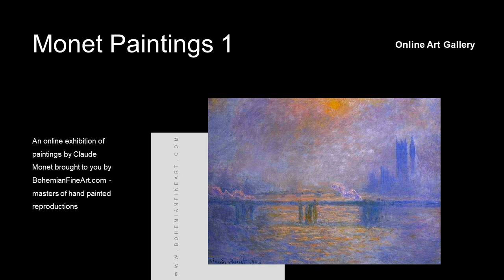Monet Paintings with TITLES 🖼 Curated Exhibition 1 ✽ Famous French Impressionist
This is a High Definition art exhibition of the paintings of Claude Monet (14 Nov 1840 – 5 Dec 1926). It starts by taking you on a short gallery stroll of light-infused impressionist paintings and is then followed by a detailed display of his art works including the titles of the paintings.

French painter, initiator, leader, and unswerving advocate of the Impressionist style. Claude Monet is regarded as the archetypal Impressionist in that his devotion to the ideals of the movement was unwavering throughout his long career, and it is fitting that one of his pictures--Impression: Sunrise (Musee Marmottan, Paris; 1872)--gave the group his name.
His youth was spent in Le Havre, where Monet first excelled as a caricaturist but was then converted to landscape painting by his early mentor Eugene Boudin, from whom he derived his firm predilection for oil painting out of doors. In 1859 Claude Monet studied in Paris at the Atelier Suisse and formed a friendship with Pissarro. After two years' military service in Algiers, he returned to Le Havre and met Jongkind. He then, in 1862, entered the studio of Gleyre in Paris and there met Renoir and Sisley, with whom he was to form the nucleus of the Impressionist group.
During the Franco-Prussian War (1870-71) Monet took refuge in England with Pissarro: he studied the work of Constable and Turner, and painted the Thames and London parks. From 1871 to 1878 Monet lived at Argenteuil, a village on the Seine near Paris, and here were painted some of the most joyous and famous works of the Impressionist movement, not only by Monet, but by his visitors Manet, Renoir and Sisley.
In 1878 Claude Monet moved to Vetheuil and in 1883 he settled at Giverny, also on the Seine, but about 40 miles from Paris. After having experienced extreme poverty, Monet began to prosper. By 1890 he was successful enough to buy the house at Giverny he had previously rented and in 1892 he married his mistress, with whom he had begun an affair in 1876, three years before the death of his first wife.
From 1890 Claude Monet concentrated on series of oil paintings in which he painted the same subject at different times of the day in different lights---Haystacks or Grainstacks (1890-91) and Rouen Cathedral (1891-95) are the best known. Increasingly his attention was focused on the celebrated water-garden he created at Giverny, which served as the theme for the series of oil paintings on Water Lilies that began in 1899 and grew to dominate his work completely (in 1914 he had a special studio built in the grounds of his house so he could work on the huge canvases).
In his final years he was troubled by failing eyesight, but Claude Monet painted until the end. He was enormously prolific and many major art galleries have examples of his work.

👍 Let’s Connect!